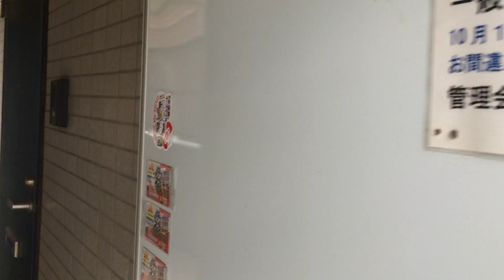【物件動画】アルス相模台 相模原市南区相模台【ネクストライフ】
相模原市南区相模台にある「アルス相模台」の物件動画です。

住所：神奈川県相模原市南区相模台2丁目1-15